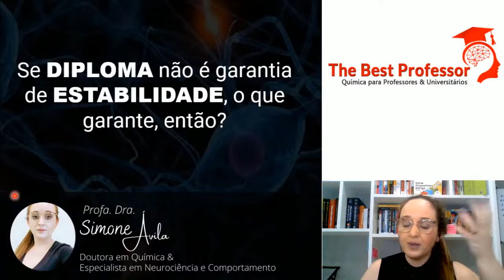A lição que aprendi participando de congressos internacionais